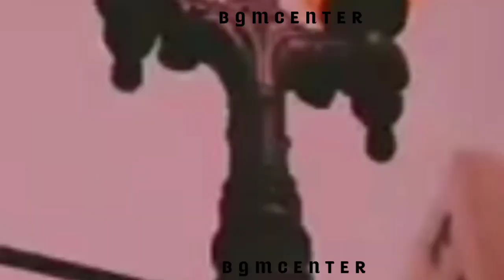MANIKE MAGE HITHE AESTHETIC WHATSAPP STATUS I ENGLISH STATUS I TREND BGM I ATTITUDE BGM I FAMOUS BGM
MANIKEMAGEHITHE TRENDINGSON STATUS MR.F#